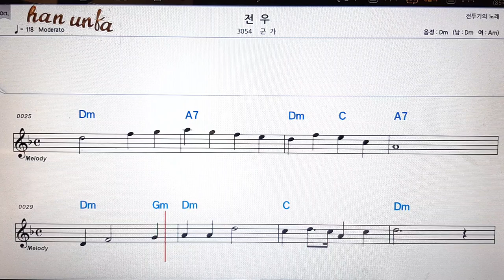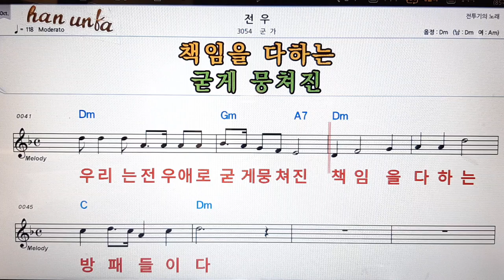전우/군가👍노래 반주, 코드 악보,가라오케💋Karaoke*Sheet Music*Chord*MR